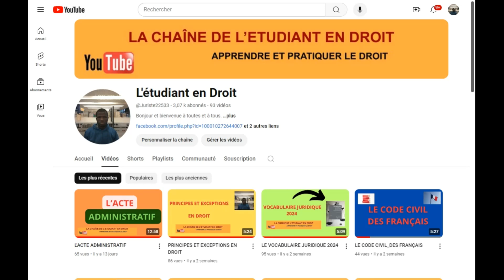DEVENEZ MEMBRE DE NOTRE CHAÎNE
La chaîne de l'étudiant en droit  @Juriste22533   à votre service pour parler de droit, notre affaire à tous.

Aujourd'hui, plus de trois mille personnes sont abonnés à notre chaîne.

Nous exprimons notre gratitude à toutes ces personnes.

Nous voulons continuer à vous servir, à répondre à vos questions juridiques, à vous accompagner dans vos démarches juridiques.

Ce sont là, des motivations qui nous conduisent à produire des vidéos de droit sur YouTube.

L'aventure continue.

Nous devons atteindre nos objectifs.

Pour cela, avec le lien ci-après,

Devenez membre de notre chaîne et bénéficiez d'avantages exclusifs !

Nous sommes à votre disposition pour vous accompagner dans vos démarches juridiques, recherches, conseils méthodologiques :

Ainsi, vous serez notifiés de nos prochaines vidéos de droit